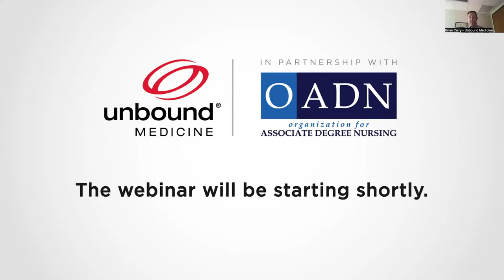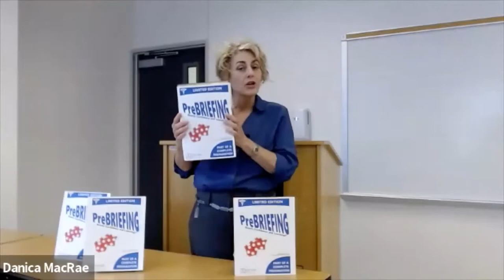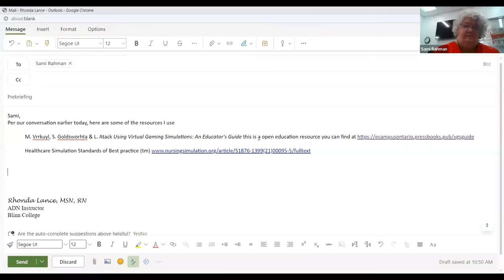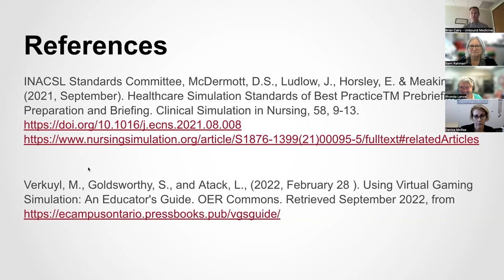Prebrief/Preparation Activities with Next Generation NCLEX Integration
Join OADN and Unbound Medicine for part 1 in a 3-part series that spotlights simulations' role in ensuring student success on the Next generation NCLEX exam. In this first webinar, simulation experts show the importance of prebriefing and discuss strategies to incorporate clinical judgment into pre-simulation activities.

Webinar Features:
* Watch entertaining video exemplars
* Learn effective communication strategies with students
* Implement clinical judgment during prebrief/prep

Presenters Include:
Danica MacRae, MSN, RN, CHSE
Danica has been a nurse for over ten years and is currently the Simulation Coordinator for the Professional Nursing Department, Eastview Campus at Austin Community College. Danica received her Baccalaureate degree in nursing from the University of Texas, Arlington, and her Masters of Science in Nursing from Texas Tech University Health Sciences Center.

Sami Rahman, MSN, RN
Sami is the Director of Simulation and Clinical Labs at Blinn College Health Science Center in Bryan, Texas. She has been at Blinn College since 2006, and a Registered Nurse for 35 years, having a variety of experiences including Pediatric Nursing (primarily Pediatric Oncology), Intensive Care Nursing, Camp Nursing, School Nursing, Teaching (High School and College), and Home Health Care. She is a 2018 Clinical Educator Awardee through NISOD and received recognition in 2008 as an Outstanding Faculty Member at Blinn College. She participated in the initial development and expansion of simulation integration into the curriculum at Blinn College, Health Science Programs. She has worked in collaboration and development for multiple simulations for student learning across the division, including the capstone for their First Semester novice nursing students and the integration of Simulated Patients. As a member of OADN since 2008, she has presented posters and educational sessions for the National Conference annually. She has also served on the OADN Education Conference Planning Committee since 2012 and now serves on the OADN Sim Task Force since 2020.

Rhonda Lance, MSN, RN
Rhonda has been a faculty member at Blinn College since Fall 2016, She has been a nurse for 32 years with a background mainly in pediatrics—both in patient and as a school nurse. She is a new member to the OADN Simulation Task Force.